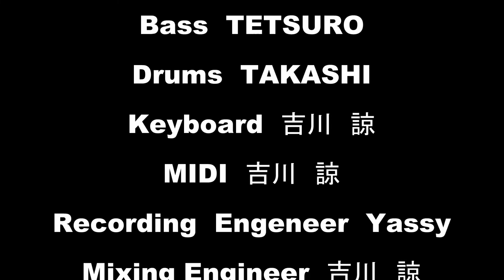「Automatic /宇多田ヒカル」 セッションしてみた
Studio Crescent軽音楽部のメンバーでセッションしてみた。
吉川諒さんとのコラボ動画です。

Automatic/宇多田ヒカル
　Lunar Groovy Monsters　Cover
Vocal 　CHIKAKO
Guitar　MASA
Bass TETSURO
Drums　TAKASHI
Key　吉川諒
MIDI　吉川諒

Recording Engineer　Yassy
Mixing　Engineer　吉川諒